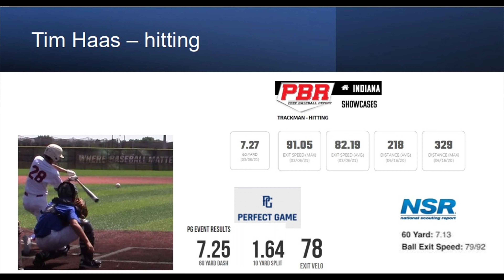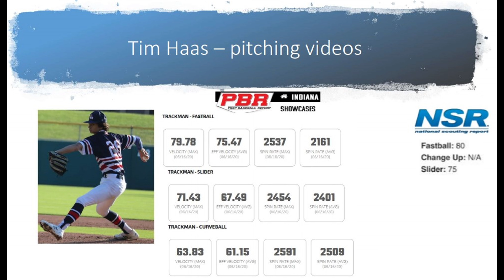Tim Haas - Carmel High School 2023 - C / Utility - Bats/Throws : Right - Height 6' / Weight 185 lbs